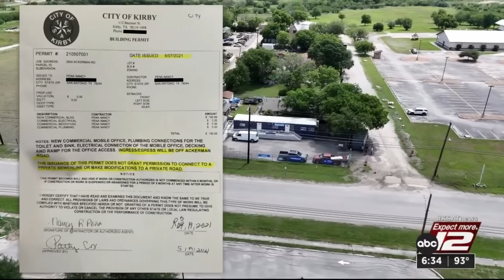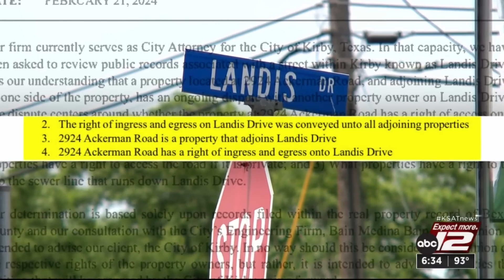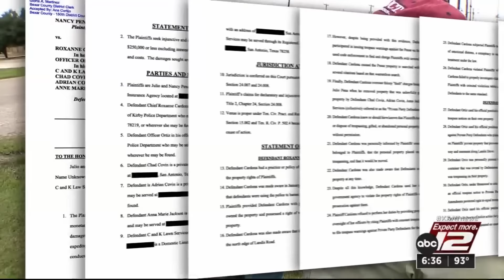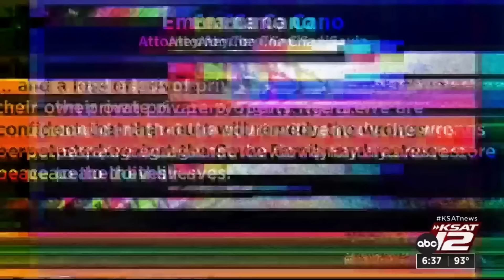Lawsuit accuses Kirby police chief of violating couple’s constitutional rights in land dispute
The chief of police for the Kirby Police Department and another officer violated the constitutional rights of a couple who owns a business there, a lawsuit filed in Bexar County state district court claims.